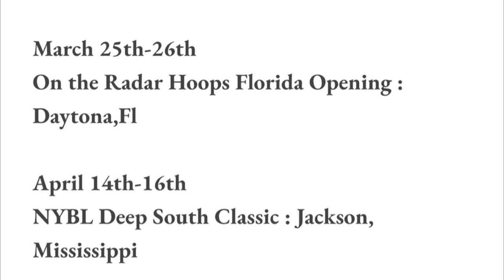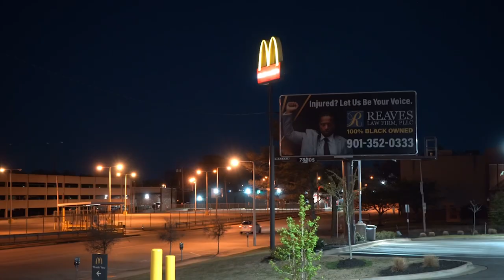Gulf Coast Warriors “HIGH EXPECTATIONS episode 1 | An Original Docuseries